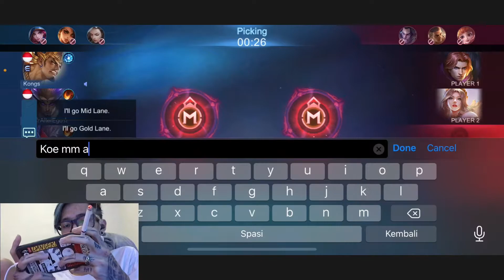-1 Dapet Publik Cewek , Lanjut Pesan Ga? Gusion Mobile Legends Gameplay - MollyxQuinn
Alberthio